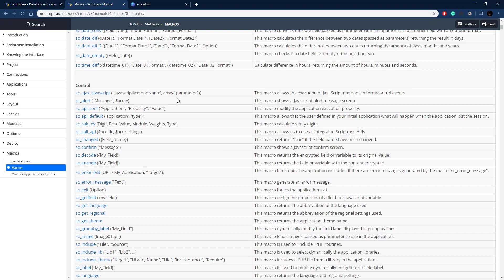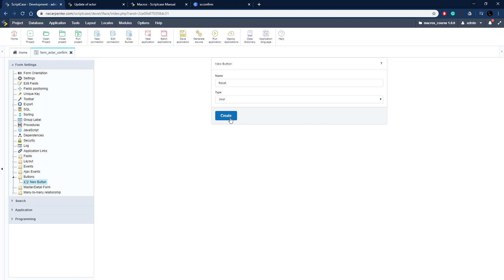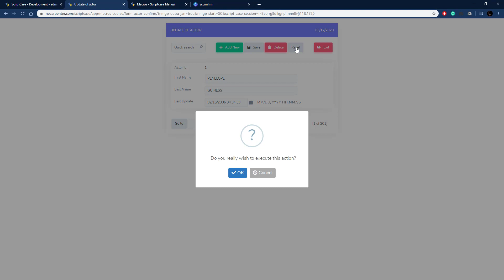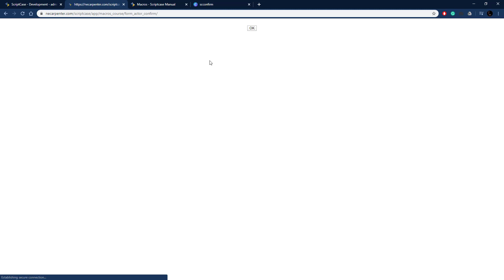Scriptcase Macros: Control Module ( sc_confirm )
This macro shows a Javascript confirmation screen.

Simply powerful.
1. Painless installation, install Scriptcase and start creating projects in a jiffy
2. Wherever, whenever, develop and deploy in your localhost/cloud or vise-versa
3. Out the cage, Scriptcase and its projects are compatible with the main databases, operative systems, browsers and hosting providers
4. Easy as ABC, Scriptcase is low code platform and turn web development uncomplicated and intuitive than ever.
5. Always Fresh, frequently upgrades are released including stunning features and components, so get ready take your projects to the next level
6. A Universe of possibilities, use the most impressive APIs and boost your sistem in a few steps you will be able to integrate Whatsapp, Mailing, SMS, Social Network authentication, recaptcha and more
7.Feel it, explore some SAMPLES and discover the main FEATURES
8. More than complete, an agile fast workspace is wating you or your tean including a DBA with diagrams, DB converter from spreadsheets, great code editor, system templates, and more.
9. Fast growing community from all over the world including large companies.